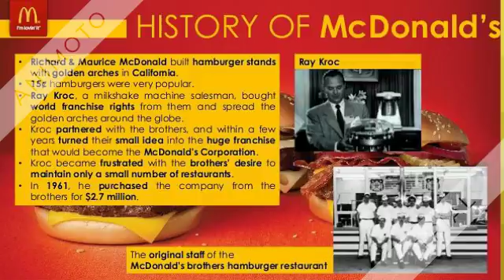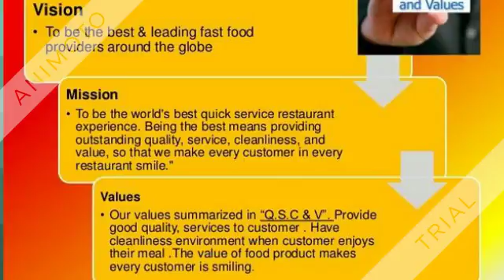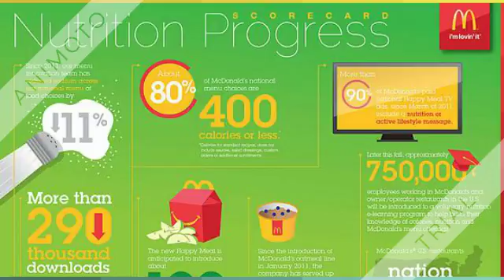Mcdonald's a Global Challenge